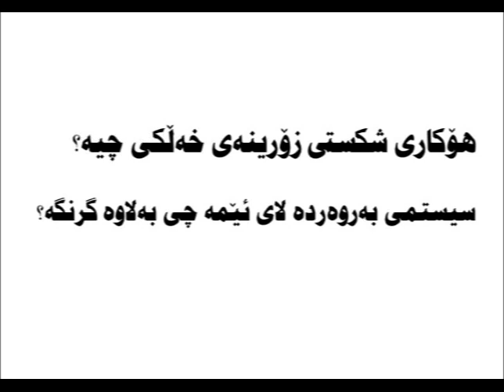هۆکاری شکستی زۆرینەی خەلکی چیە؟ سیستمی پەروەردە لای ئیمە چی بەلاوە گرنگە؟